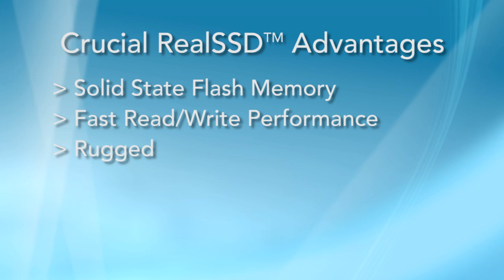Is This the End of the Hard Drive?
With plenty of advantages, will the Solid State Drive usurp the traditional hard drive?

A replacement for your hard drive, an SSD will change the way you think about computing.

You know the drawbacks to traditional hard drives: they wear out. They lack durability. They're loud. They crash.

But a solid-state drive uses non-volatile flash memory with no moving parts, which makes them shock resistant. They are faster and quieter. They're more rugged and energy-efficient.

As SSD prices continue to fall, one has to wonder what the long-term future for hard drives holds, given the many advantages the SSD has over traditional mechanical hard drives.

More SSD videos!

What is an SSD?